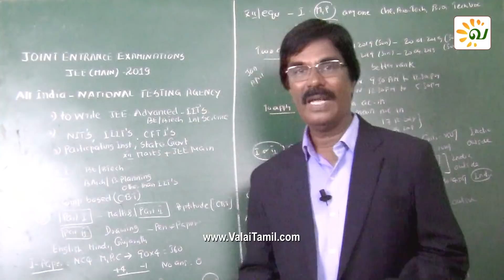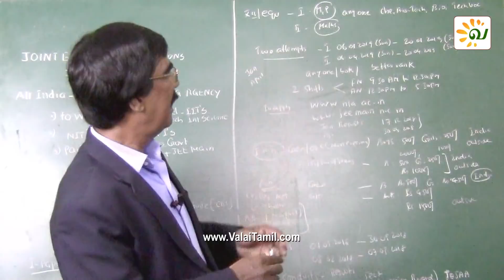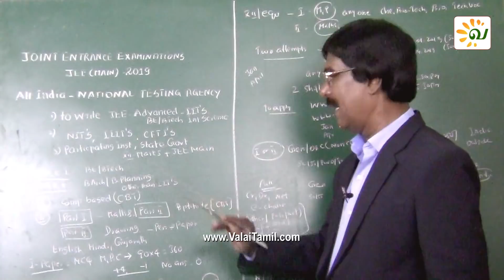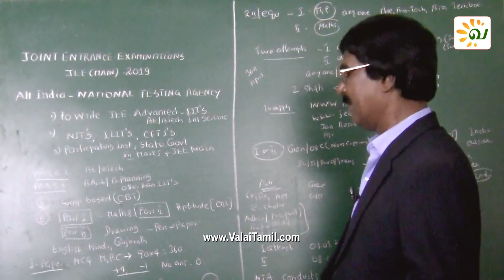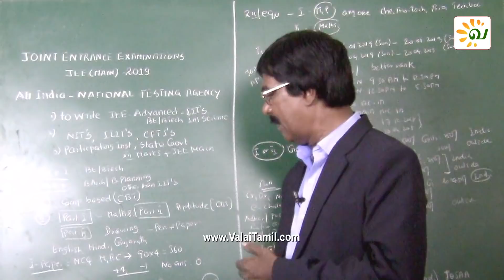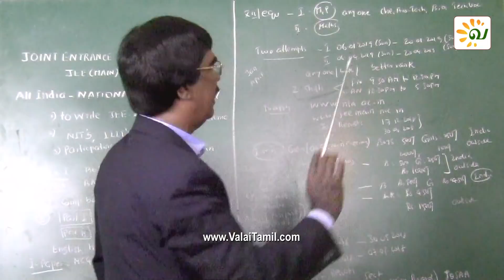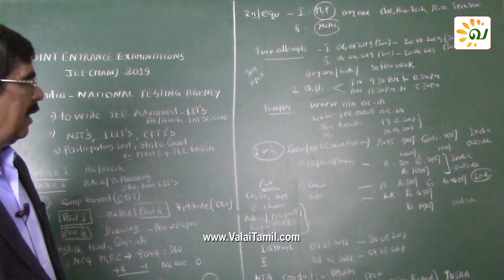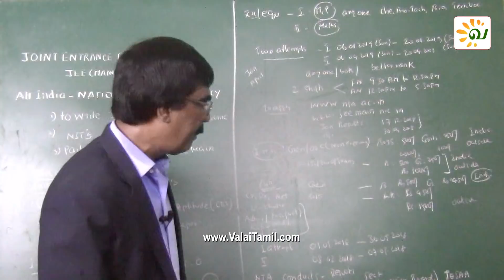ஜெ.யி.யி. முதன்மை நுழைவுத் தேர்வு | Joint Entrance Examination (JEE) main 2019 Latest Update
JEE Main 2019 நுழைவுத் தேர்வுக்கு எப்படி விண்ணப்பிப்பது?, கல்வி தகுதி என்ன?,  எந்த கல்வி நிறுவனங்களில் சேரலாம்?  -  திரு. ரா.ராஜராஜன், கல்வியாளர், Students Vision Academy.